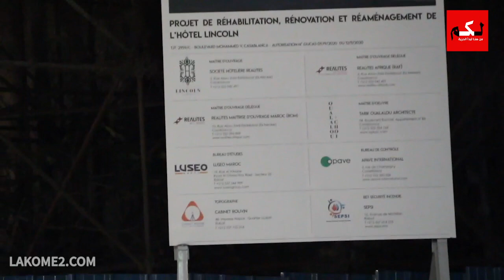انهيار جزء من فندق مهجور بالبيضاء